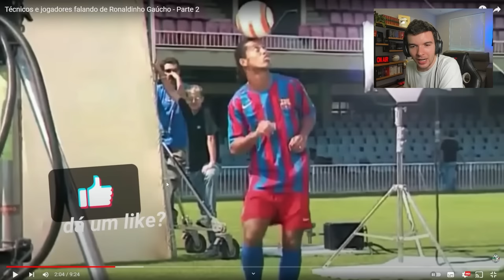NESSA ÉPOCA O RONALDINHO ERA O TERROR!! GRANDES CRAQUES FALANDO DO RONALDINHO!!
✅Quer saber como criar uma rede de canais e faturar R$10.000 com o MEU MÉTODO de reação?